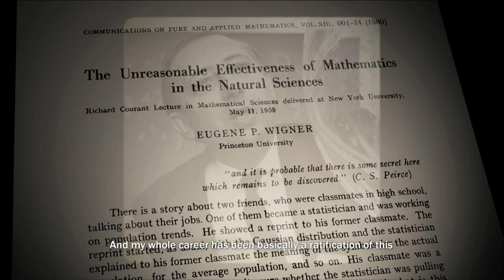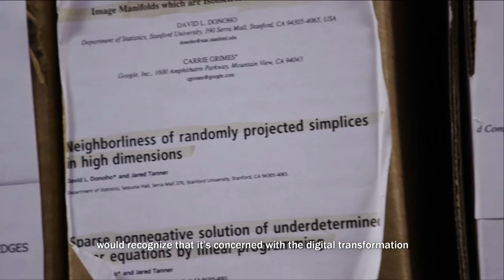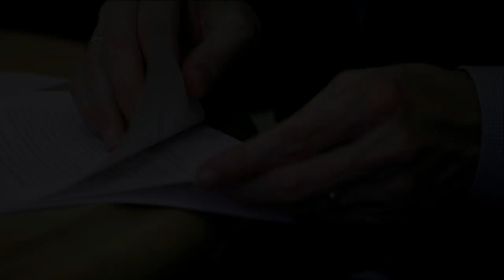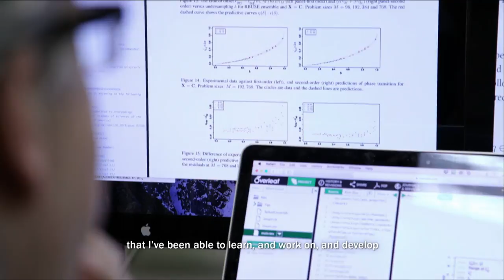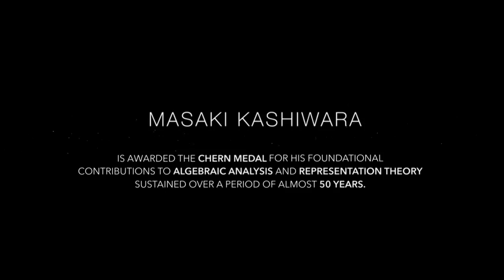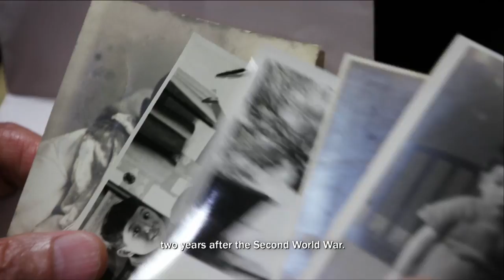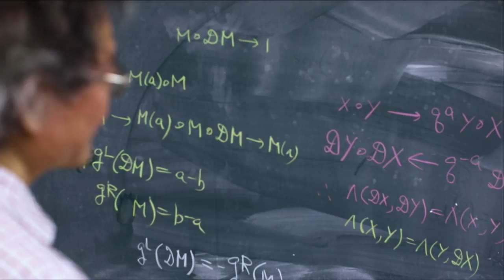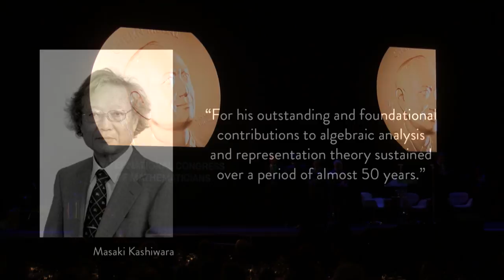Gauss Prize & Chern Medal / Social Dinner – ICM2018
Gauss Prize & Chern Medal Award Ceremony/ Social Dinner

The 2018 Gauss Prize and Chern Medal had their own award ceremony, in the evening of  Saturday, August 4, highlighting the achievements of the winners David Donoho (Gauss) and Masaki Kashiwara (Chern).

The ceremony was followed by the ICM dinner, which assembled around a thousand people in a social occasion with plenty of food, music and dancing.